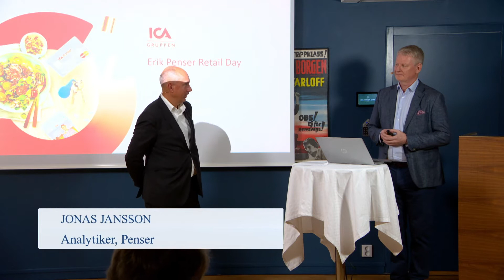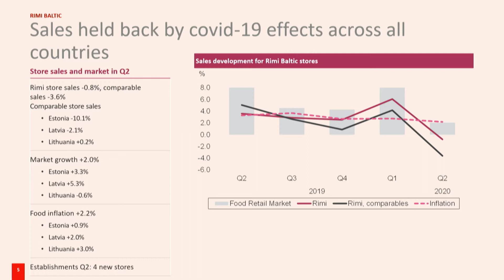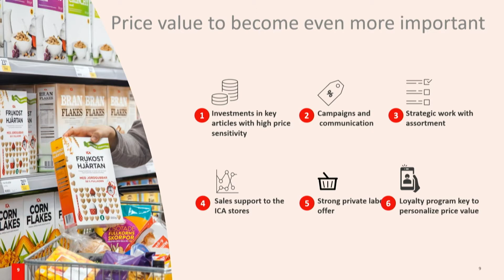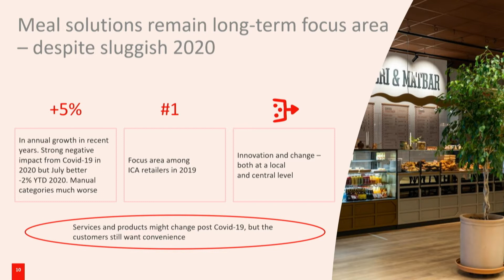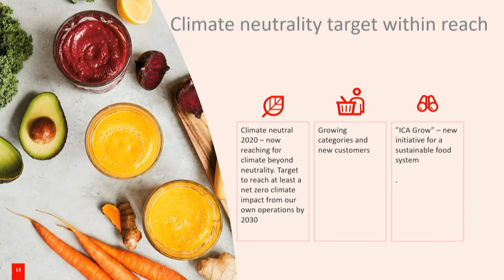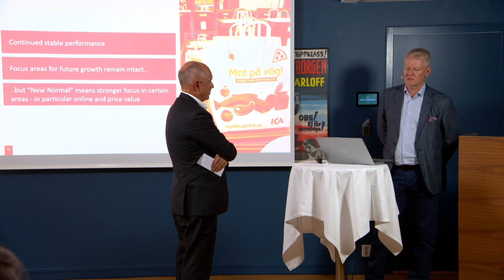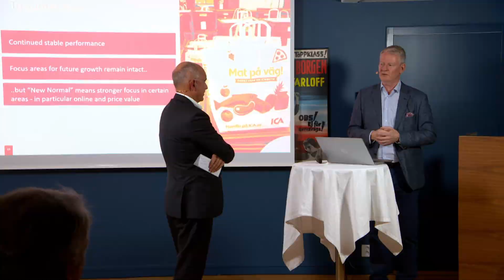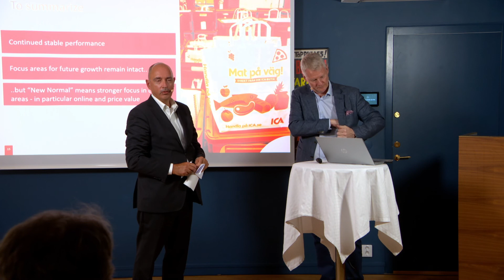ICA - Temadag Dagligvaruhandel - Erik Penser Bank - 16 september 2020